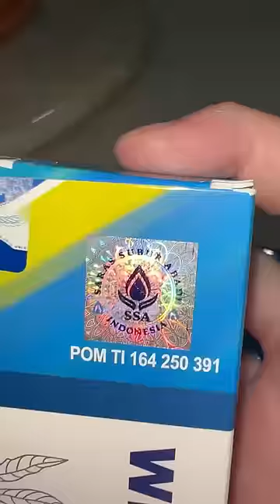A DAY IN MY LIFE #8 MINI VLOG BELANJA KE IKEA SNDRIAN?! 😂😅adayinmylife